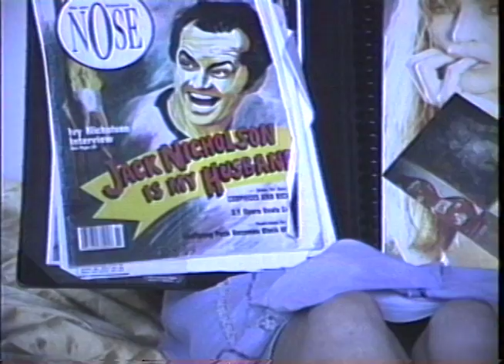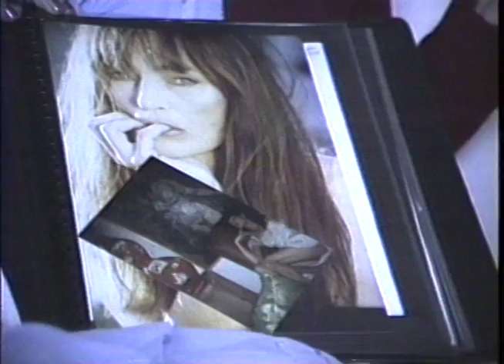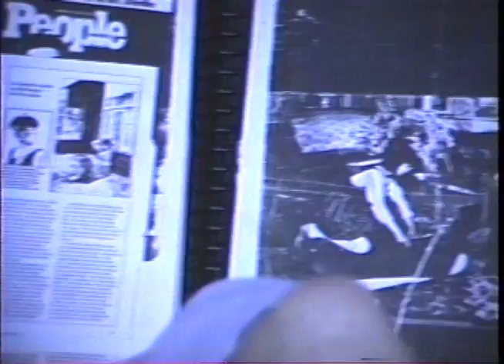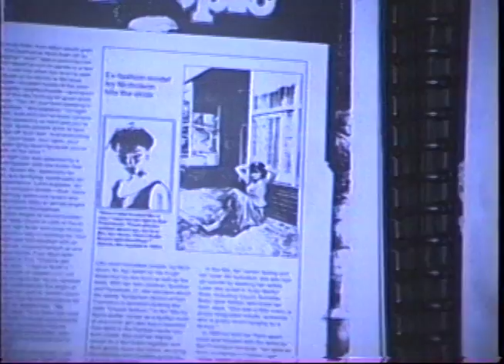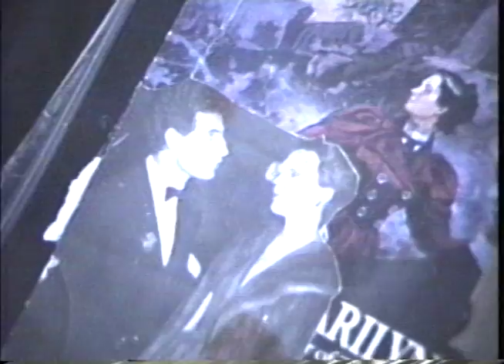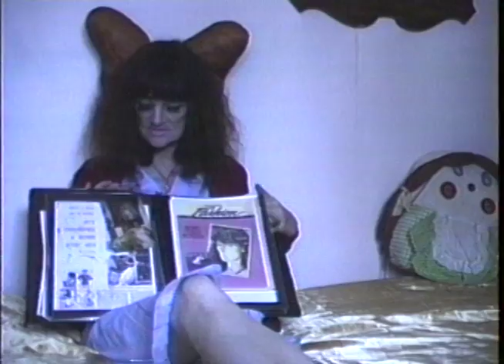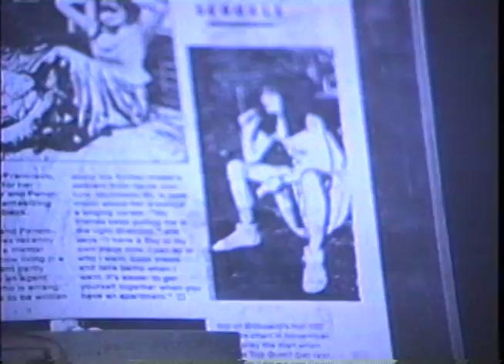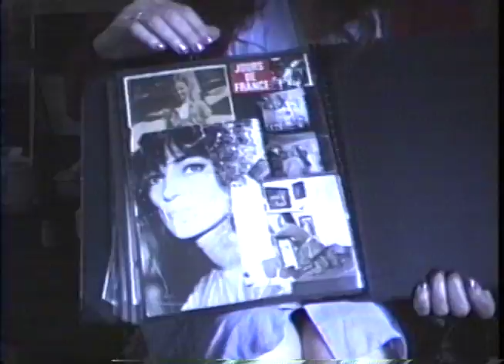IVY and PENELOPE, Monet Clark 1992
1991
24 min 34 sec

The real life fantasy world of a mother Ivy Nicholson and daughter Penelope Palmer, caught between their past and their present. The mother, a former top high fashion cover girl turned Warhol actress, tells stories along with her daughter by Warhol camera man John Palmer. The artist brilliantly captures a spontaneous documentary portrait of these two captivating characters and the various people in their life, from Ivy’s illustrious and not so illustrious past, to Penelope’s present personal life